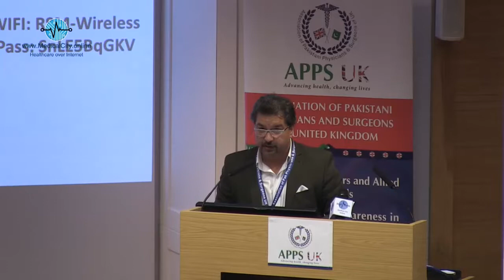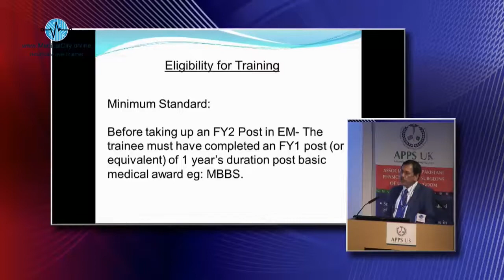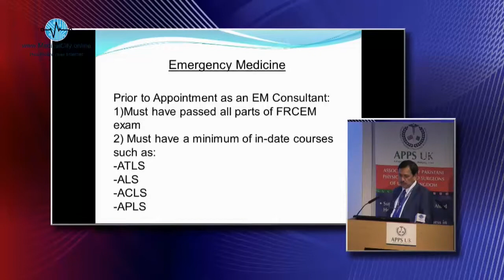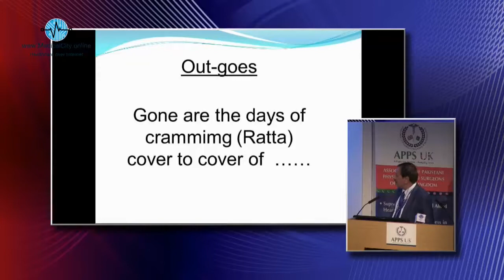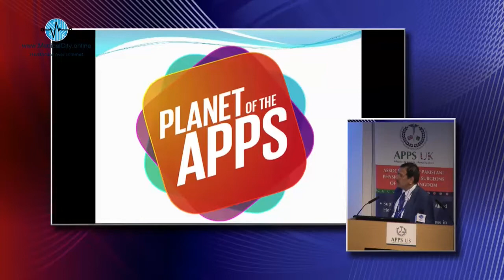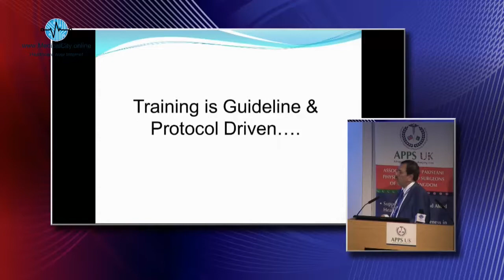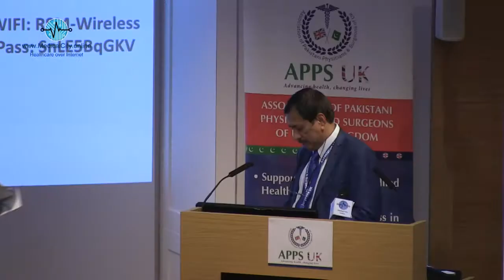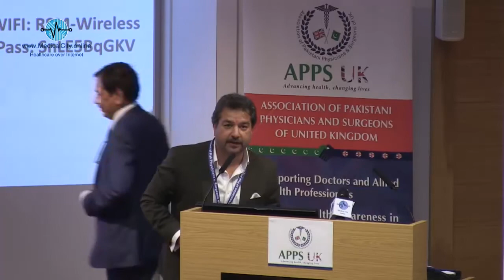Prof Dr Ishtiaq Rizvi - APPS UK International Medical Conference 2017 - London